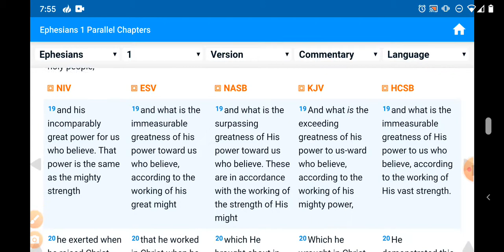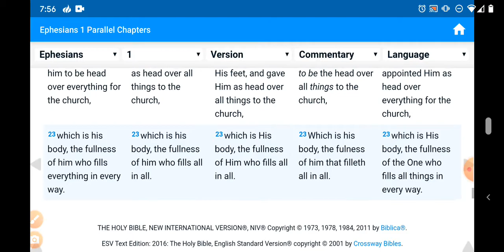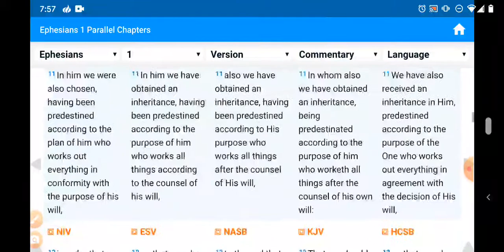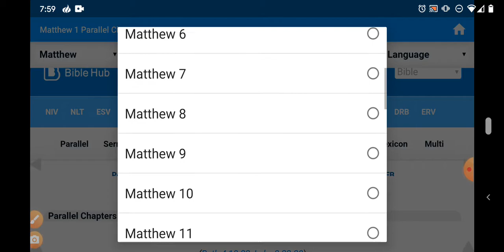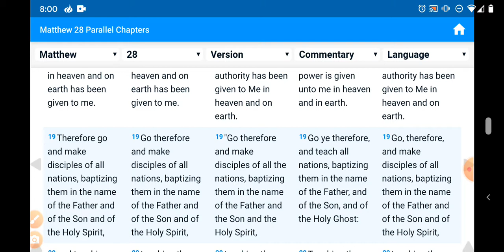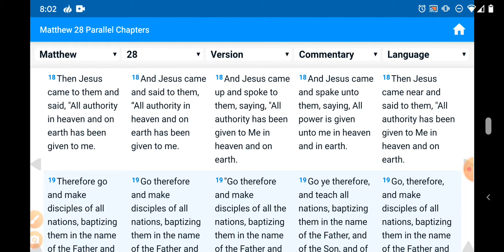Prayer | our seeing | ascension | position | authority